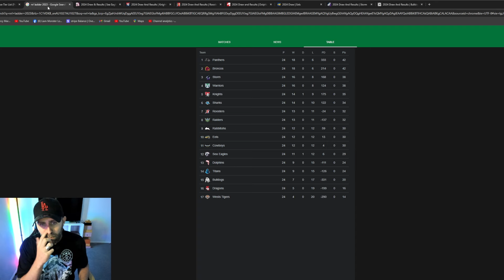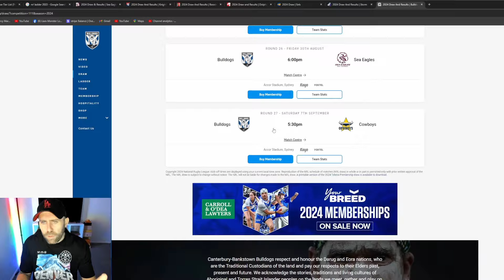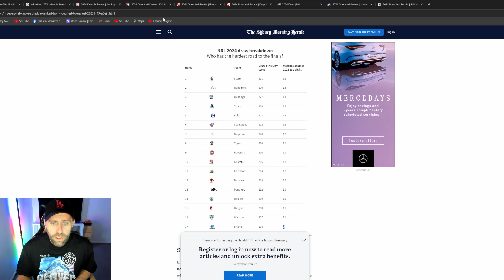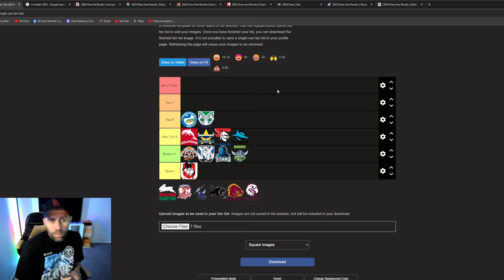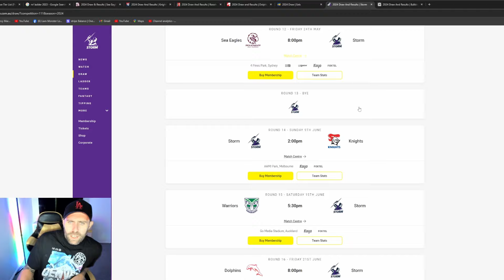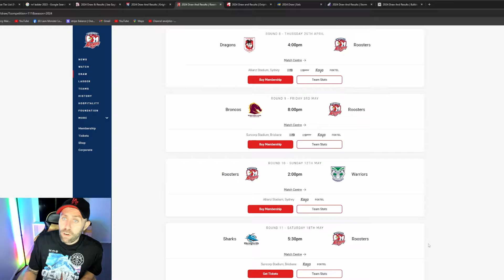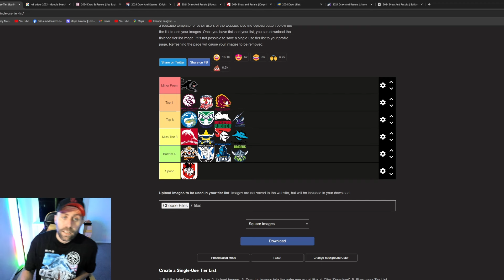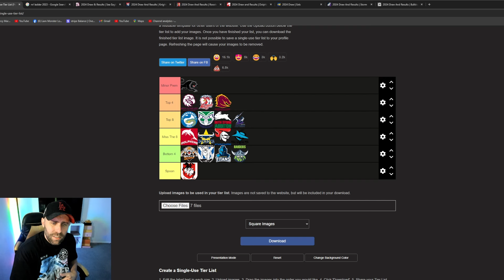NRL Top 8 Predictions 2024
Dabble User Name - MonsterSnag

Who will make the top 8 in 2024? Snag Sports breaks down the toughest top 8 prediction yet, with 13 or even 14 teams vying for a shot at the title.

It's a wide open race, and Snag highlights the key factors he considers when making his picks:

Strength of schedule: Which teams have the easiest or toughest run to the finals?
Player movement: Who gained and lost key players in the off-season?
Ford power: How important is a strong halfback pairing for success?
Home run advantage: Can teams capitalize on having a easy run home?
Liam predicts the wooden spoon for the Dragons and the Broncos as the safest bets for the top 8. But the battle for the remaining spots is fierce, with the Knights, Titans, Sharks, and even the Dolphins all in the mix.

Tune in to hear Liam's in-depth analysis and predictions for all 17 teams, and don't forget to leave your own predictions in the comments!